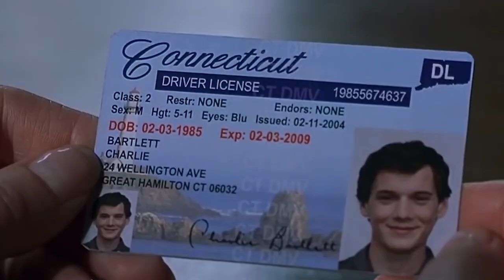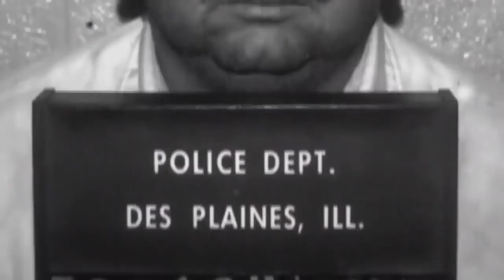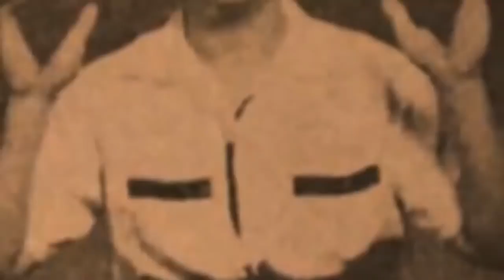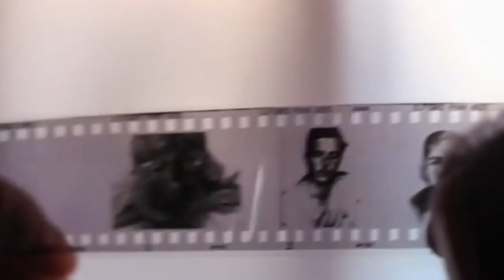5 THE MOST DANGEROUS PRISON INMATES IN THE WORLD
Hello everyone. Today we want to show you the most dangerous and violent criminals around the world. These people were feared by everyone, you will be surprised to see them. Grab some popcorn and make yourself comfortable. We will be happy if you recommend the video to your friends.